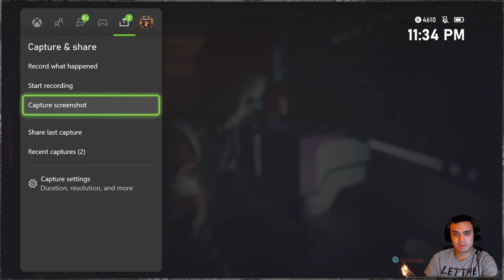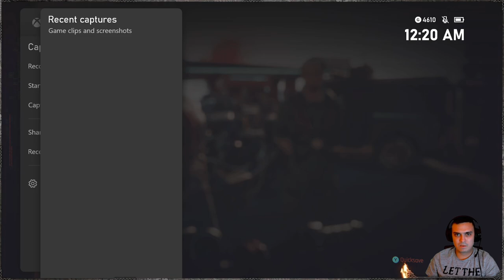Cyberpunk 2077 (Very Hard - Corpo Hacker) #19 | Lightning Breaks - Life During Wartime